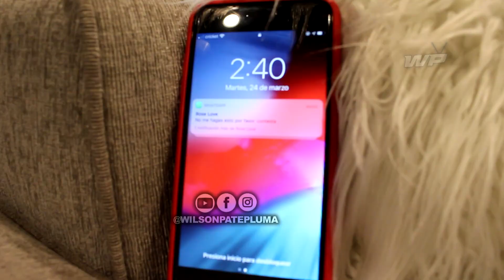Asi Estan Los Infieles en La Cuarentena.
BIENVENIDOS. ami canal de humor. entretenimiento. reflexion. un poco de todo espero te guste y te diviertas mucho te Invito a SUSCRIBIRTE activar la campana y COMPARTIR  mis Videos Nuevos todas las semanas.tambien puedes VER la Serie del Mojado en USA y mas.. El Masiso de los videos Wilson Patepluma el hombre de los doce millones y el burro. Gracias por tu apoyo Vamos por mas.